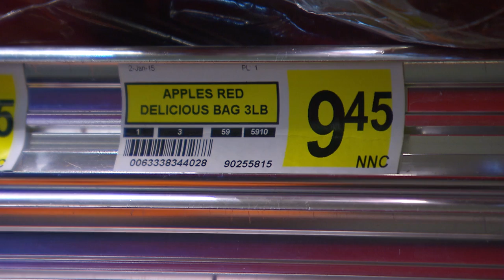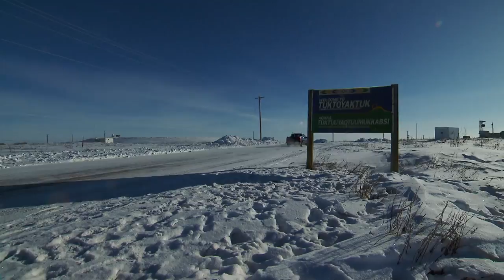Tuktoyaktuk's Road to Resources